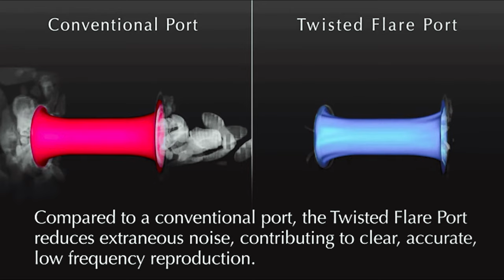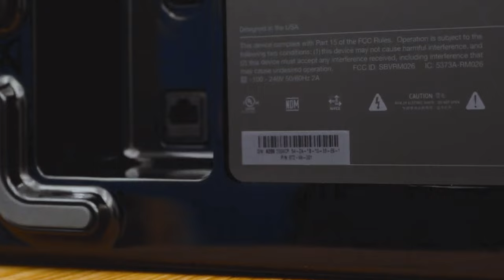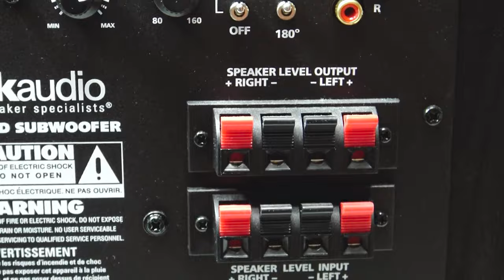Top 5: BEST Home Theater Subwoofer (2024)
Here is the list of BEST Home Theater Subwoofer we listed in this video.

1. Klipsch R-120SW

2. Polk PSW10

3. Sonos Sub (Gen 3)

4. Yamaha Audio 10"

5. Rockville Rock Shaker 12"

Immerse yourself in the ultimate home theater experience with the BEST Subwoofers! 🎬🔊 Elevate your audio game with the Klipsch R-120SW, delivering deep, cinematic bass. For a budget-friendly option without compromising quality, there's the Polk PSW10. Experience the seamless integration of the Sonos Sub (Gen 3) for a modern touch. Yamaha Audio's 10" sub adds powerful, clear lows to your sound system, and the Rockville Rock Shaker 12" ensures a rumbling, immersive home theater experience. Get ready to feel every beat and enhance your movie nights!